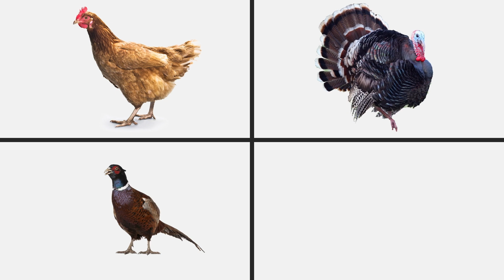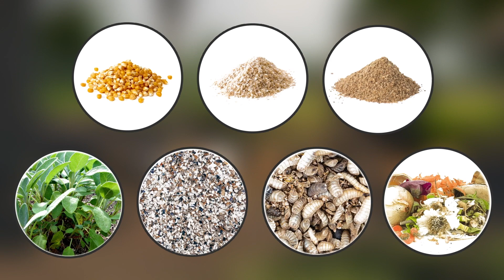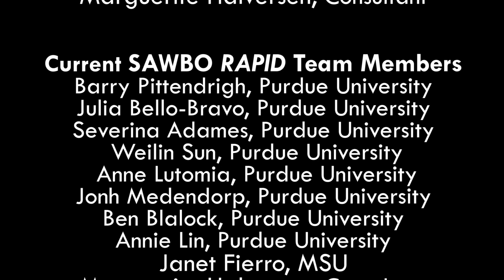How to Protect Your Chickens from Newcastle Disease (COVID Disclaimer) in English (Ghana)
Raising chickens, guinea fowl, turkeys, and other birds for eggs and meat and for sale in the market, is an excellent way to provide fresh, healthy food for your family and money for your household. Disease, however, can devastate a small flock. Newcastle disease is caused by a virus and is highly contagious among chickens, turkeys pheasants, partridges, and other wild and captive birds. Newcastle disease can cause all chickens in a flock to die in just a few days.